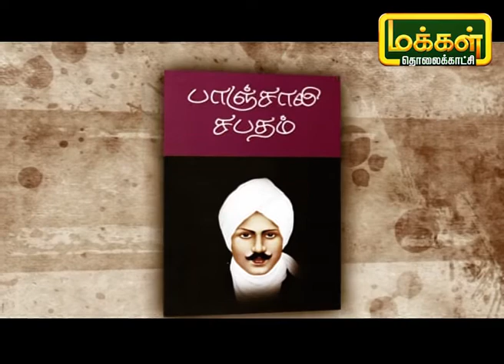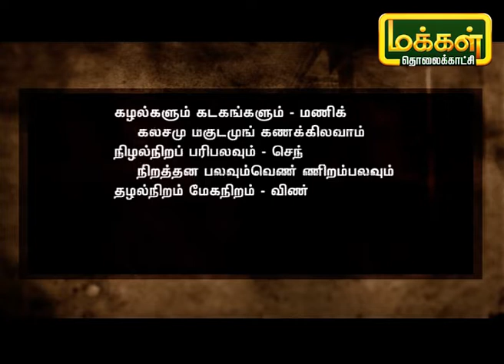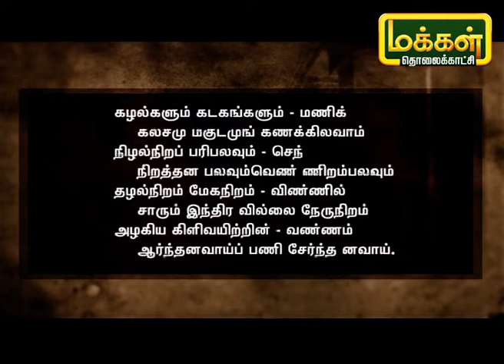தமிழ் சொல்லும் காவியம் | Tamil Sollum Kaviyam | Makkal TV